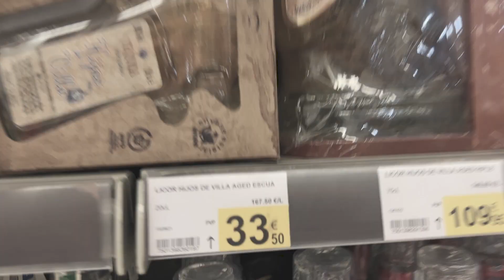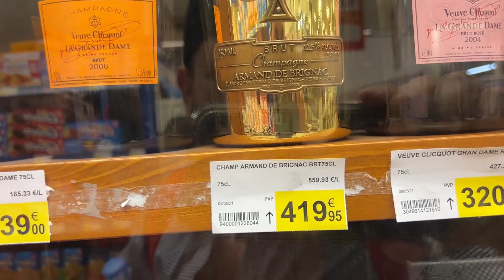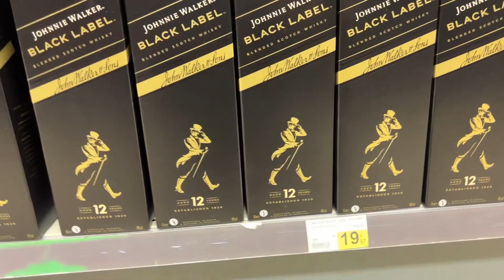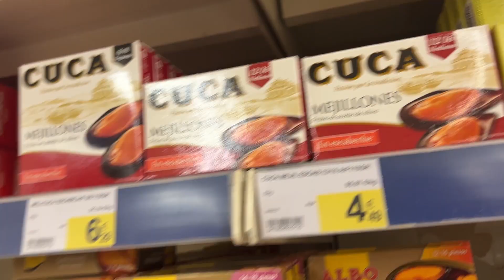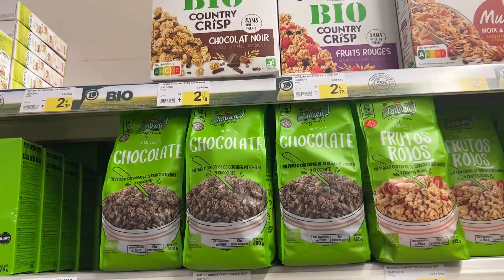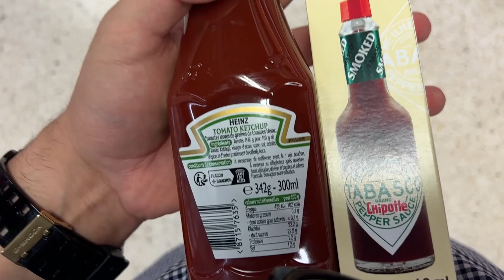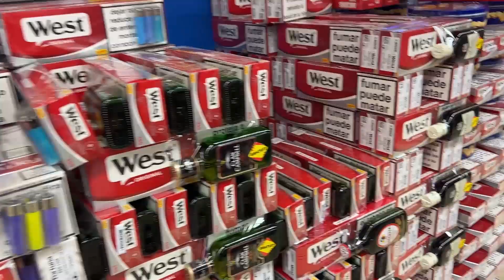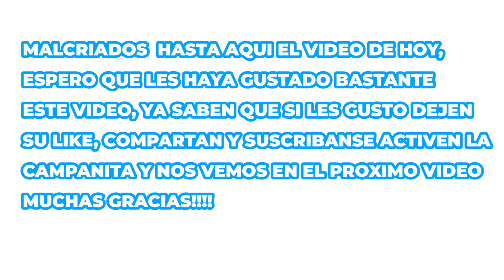FUI AL SÚPER DE ANDORRA Y ENCONTRE TODO ESTO || JUNIOR BORGE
MUCHAS GRACIAS MALCRIADOS POR EL APOYO